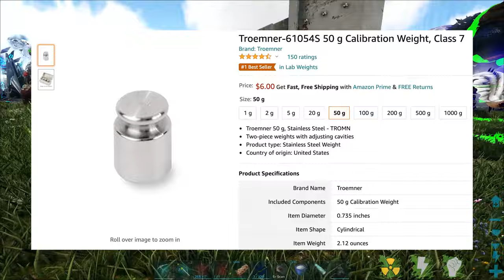☣️ CAUSTIC COLOSSUS TIER 6 PRIMAL FEAR BOSS BATTLE! ARK: Valguero Ep.86 (Modded Gameplay Let's Play)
ARK: Survival Evolved Valguero expansion map modded gameplay! ARK: Valguero is an expansion map for ARK: Survival Evolved, an open-world dinosaurs survival game where you survive, build shelter, tame dinosaurs and even ride dinosaurs!

Come explore a vast and diverse 63 km map with a multitude of new land to build on! Witness familiar ARK creatures in an expansive environment and meet, Deinonychus, ARK’s newest feathered theropod, found only in Valguero. Explore new heights and hidden depths; whether it’s creating your foundations in the White Cliffs or unearthing the secrets of the Aberration Trench, Valguero offers a new experience in the ARK universe. With new biomes, challenging dungeon bosses, and mysterious ruins to discover, there’s always something exciting — and dangerous — on Valguero. Among its more than 60 kilometers, you’ll find everything from lush jungles to environmental hazards, snowfields to lava flows, and savannahs to hot springs. Step into a brand new ARK experience where the classic ARK gameplay melds with a new adventure - Valguero!

▶︎ ARK Valguero Mods Installed
Primal Fear
Awesome SpyGlass!